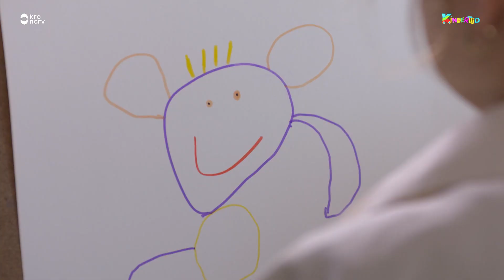Wat ben ik? - aflevering 5 (Kindertijd KRO-NCRV)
Kindertijd is een gevarieerd kleuter magazine van KRO-NCRV op NPO3/Zappelin. Met kinderen en voor kinderen! En natuurlijk zijn er ook prijsvragen met leuke Kindertijd prijzen te winnen via onze facebookpagina. Ontdek nog meer leuke filmpjes, spelletjes en kleurplaten van Kindertijd series op onze